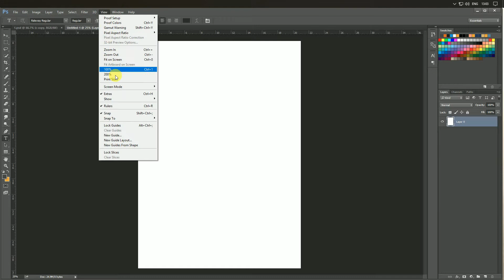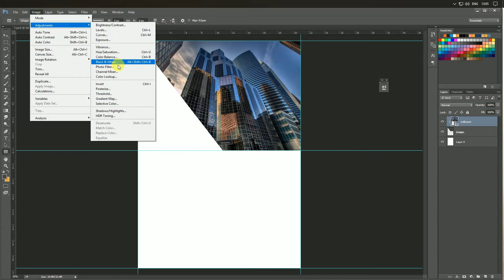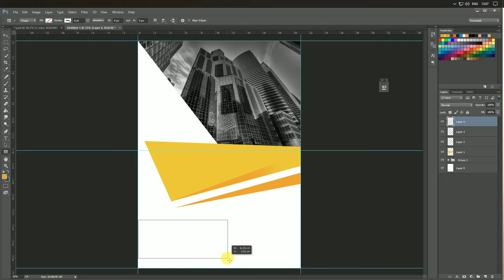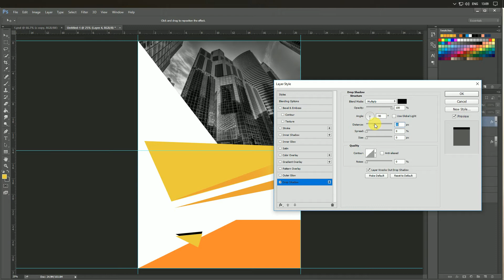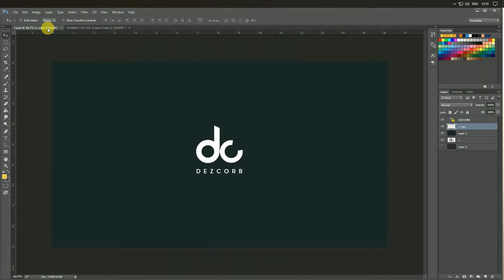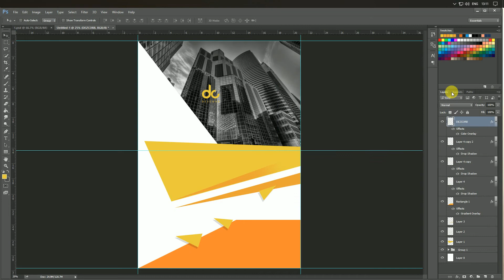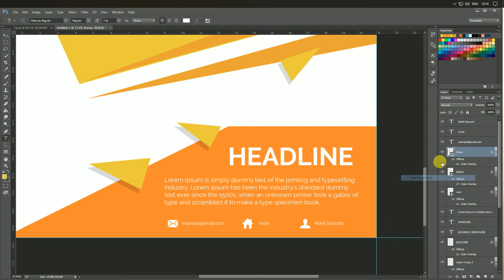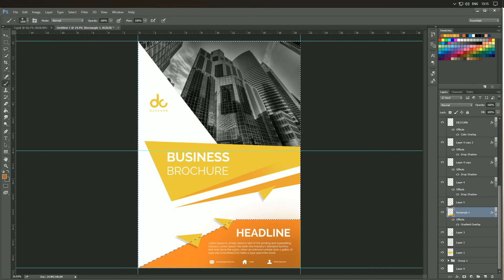#5 How to design brochure in photoshop cs6 yellow Professional Corporate Brochure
Brochure design in photoshop cs6 tutorial | Learn Photoshop

Design Credit : freepik